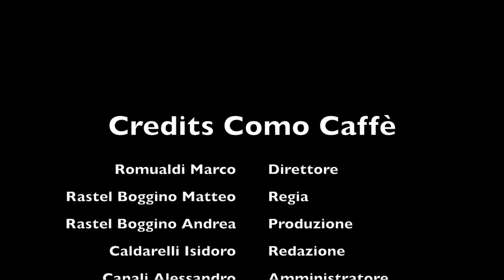Como Caffè puntata 21/05/2015 - Ospite Dino Morabito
COMO CAFFE’